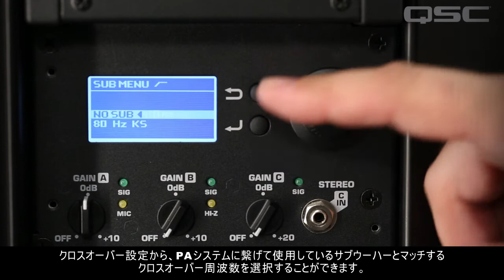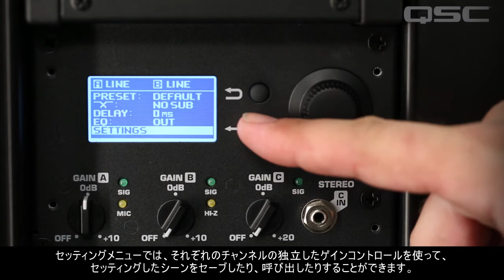QSC / K.2 Series.1 ユーザーインターフェース・パネルについて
QSC パワードスピーカー 一覧